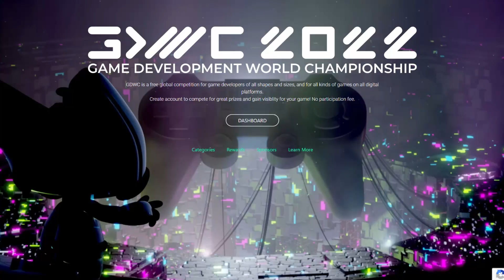Welcome To The Hobby Category | GDWC 2022